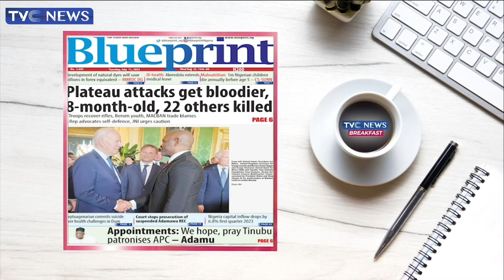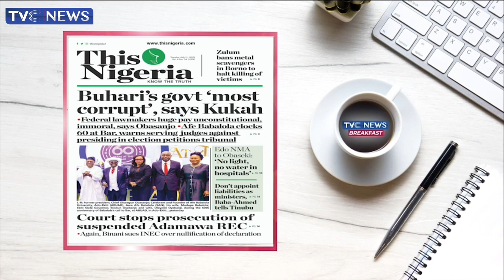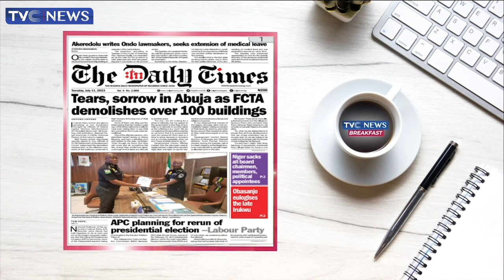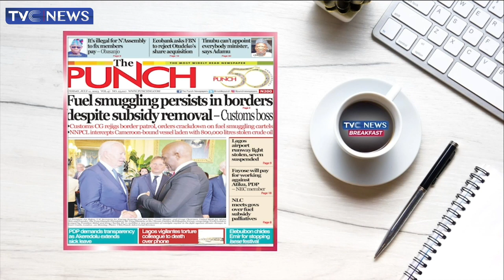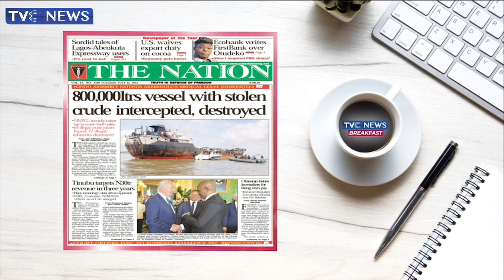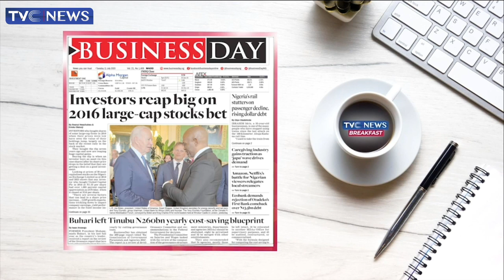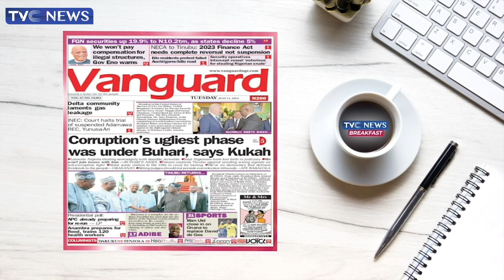Fuel Smuggling Persists In Borders Despite Subsidy Removal